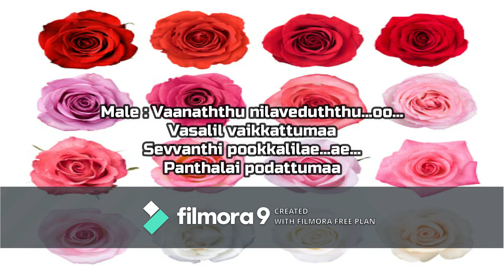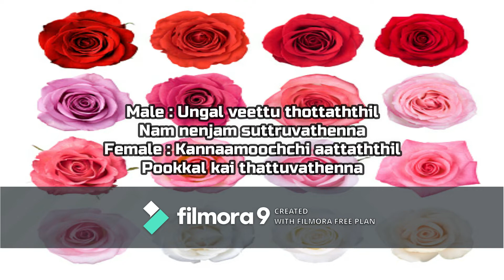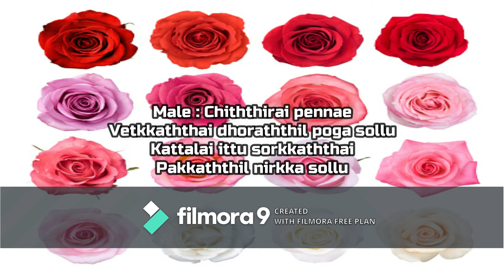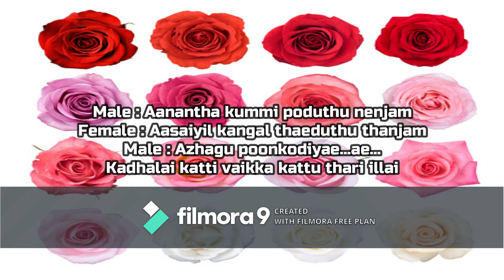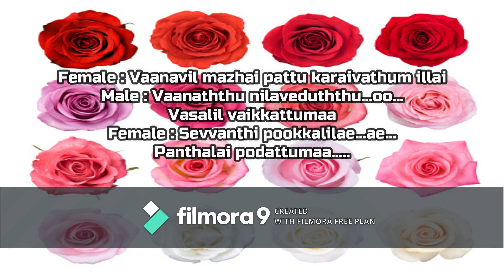Vaanaththu Nilaveduththu Song